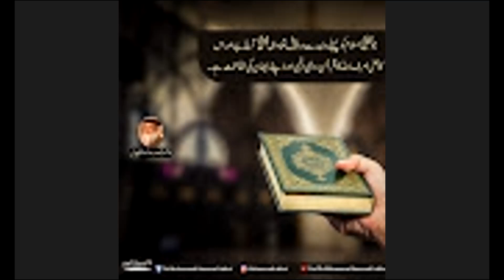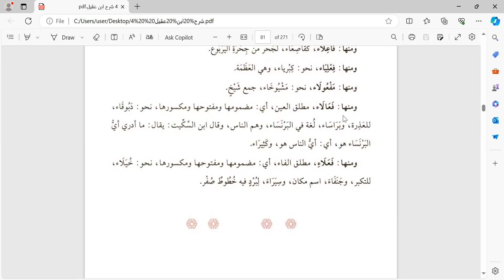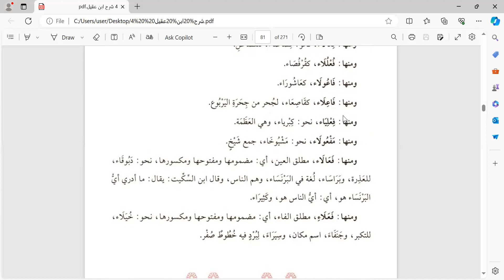VIU 7th Semester, Lecture no 61 (part 02)